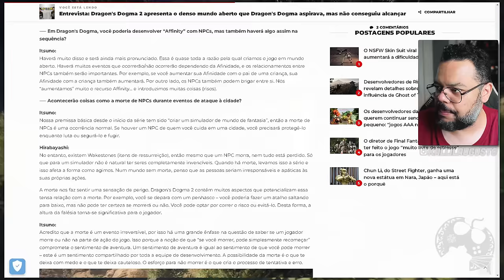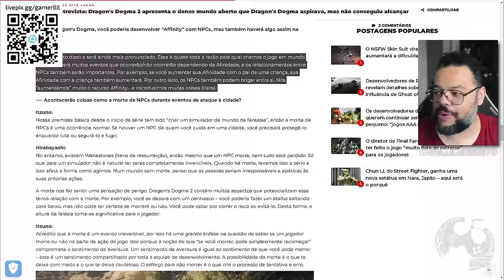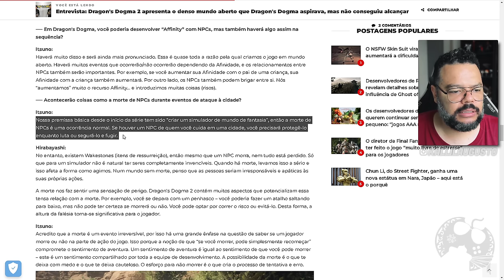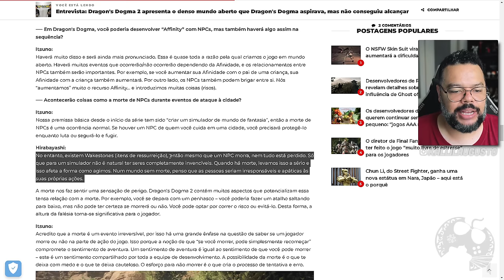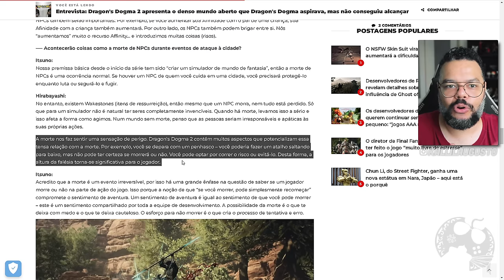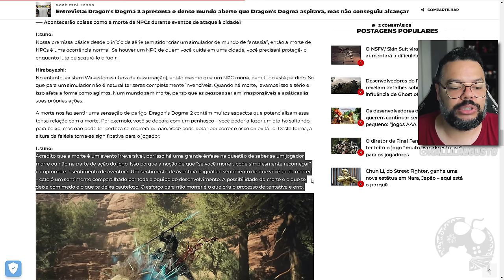DRAGON'S DOGMA 2 | TEREMOS SIM E DESSA VEZ VAI SER MELHOR!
Me Contate

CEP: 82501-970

Kallil Augusto

Hashtags